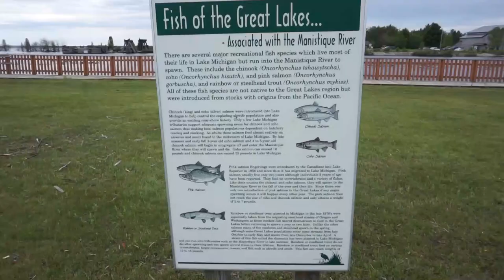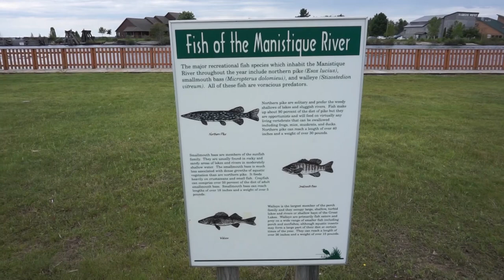Shore Fishing Lake Michigan for Bass/Walleyes (First Time)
In this video I had to go work in Upper Michigan but decided to take a rod and reel with me. I heard the little river that runs into lake michigan is great for all kinds of species. I decided to get a fishing license and dozen night crawlers and give it a try after work. It didn't take long and I figured out the small mouths real quick. I ended up getting some pretty good ones along with a walleye. Hope you enjoy all the beautiful catches.

Slime o Stach